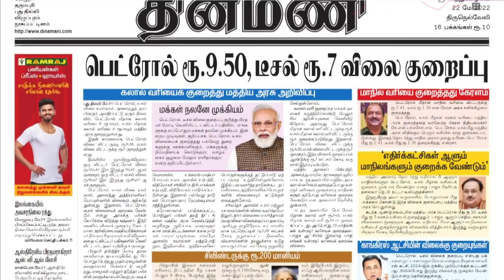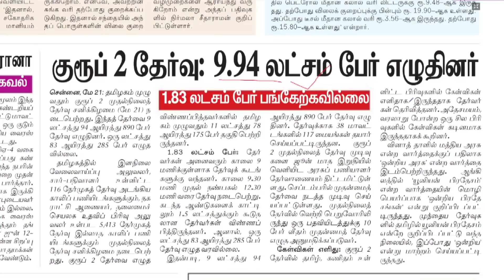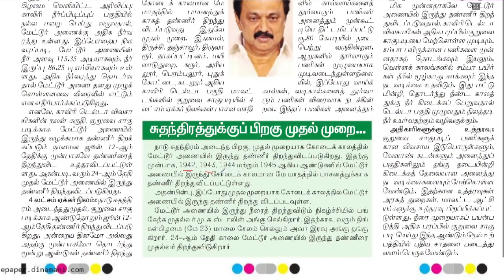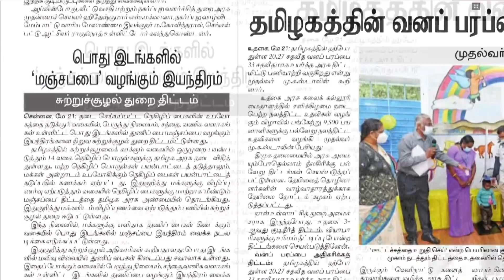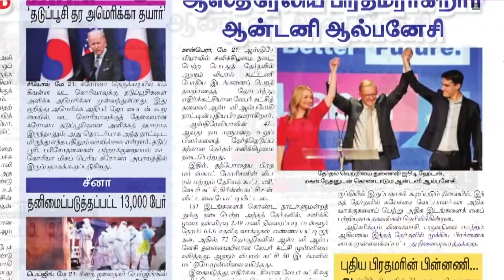NEWS Paper Reading | தினமணி | 22.05.2022 | Suresh IAS Academy